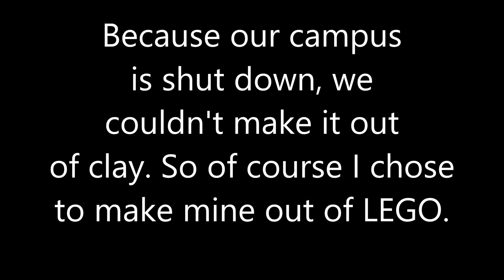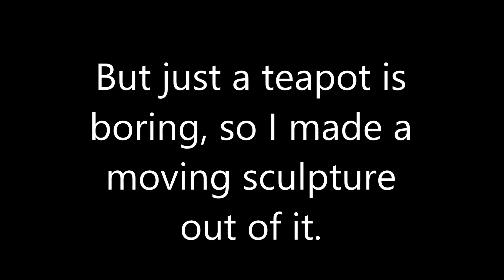LEGO Teapot Kinetic Sculpture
This was something I made for my ceramics final project. I decided I would share it with you guys. Look out for some more videos in the early summer. With school almost done and quarantine going on, I plan to do some videos in the next few months.